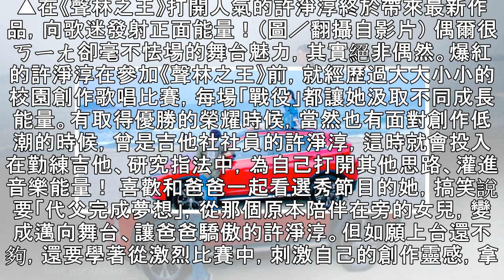《聲林》許淨淳創作力爆發！收起「ㄎㄧㄤ感」發射追夢能量